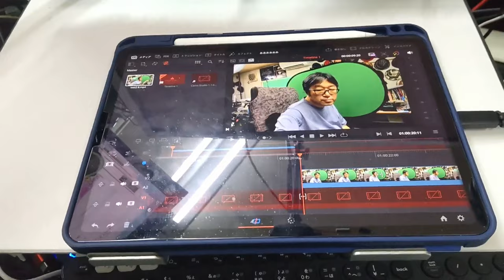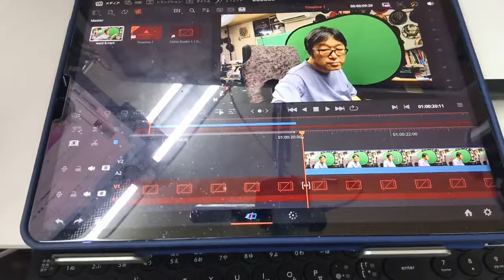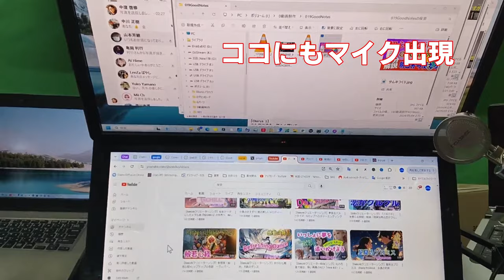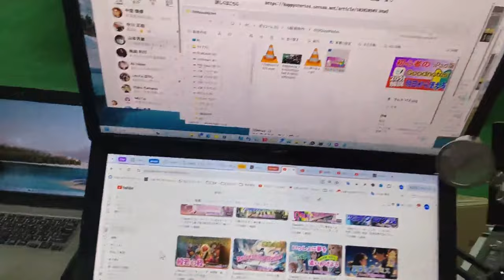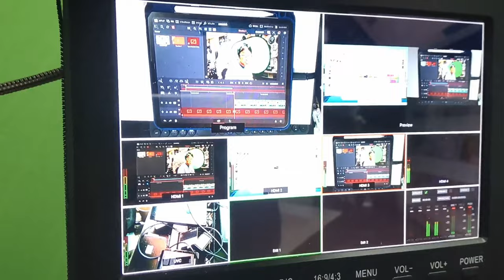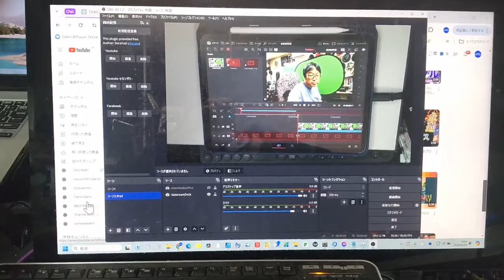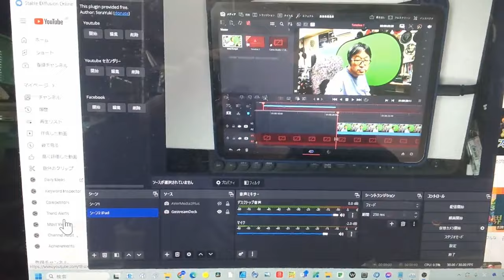【激安レビュー】1999円の5m HDMI光ファイバーケーブルは買いか？配信スタジオ全容も公開！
この動画では、1999円で手に入る5メートルのHDMI光ファイバーケーブルの性能を徹底レビューします。商品の特徴、性能試験、そしてその驚きのコストパフォーマンスについて詳しく解説。技術好きの皆さんに特におすすめの内容です。さらにスタジオツアーも兼ねており、私の作業環境や使用している機材についてもご紹介しています。この機会にぜひチェックしてみてください！

Amazonサイト

00:00 - スタジオツアー
03:39 - 実はHDMIケーブルの話
05:08 - 激安1999円
06:43 - OBSに取り込んだり
08:16 - まとめ